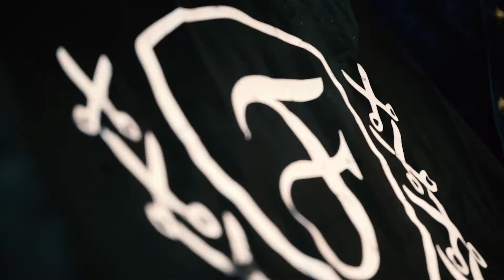fendi barbershop Hong Kong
Welcome to Fendi barber Shop HK